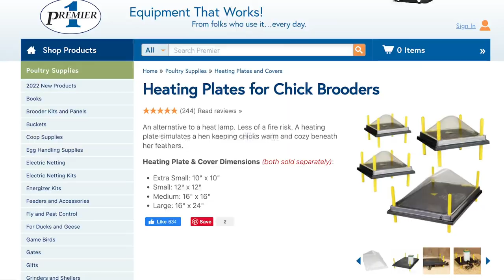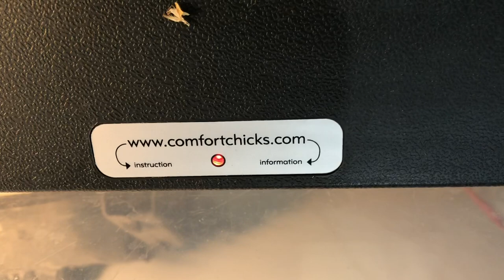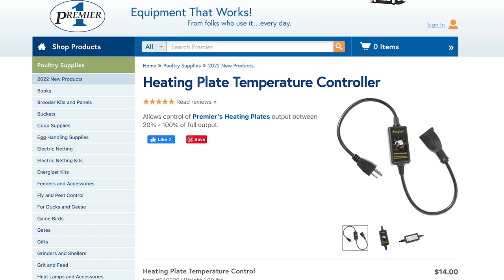"Comfort" Brooder Heat Plate - for rearing Coturnix chicks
Testing out the Comfort Heating Plate for Chicks. Is it better than using heat lamps?
Available in our Amazon Store